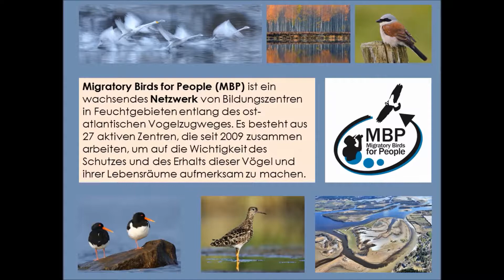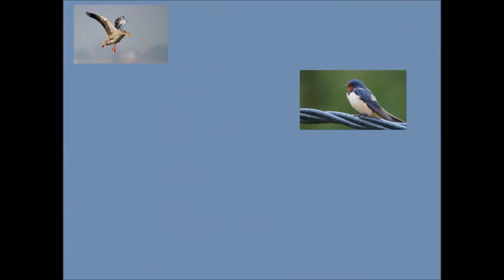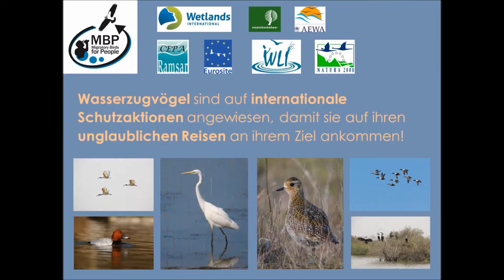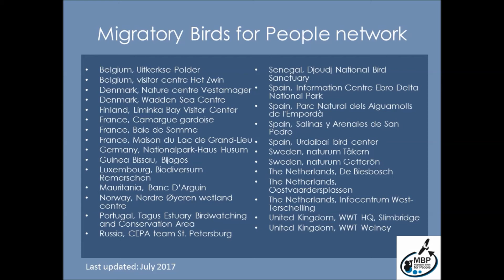MBP promo film 2017 German